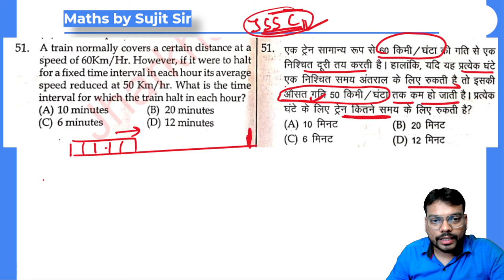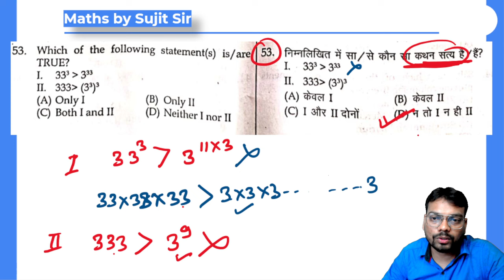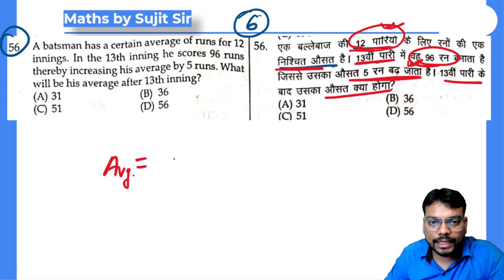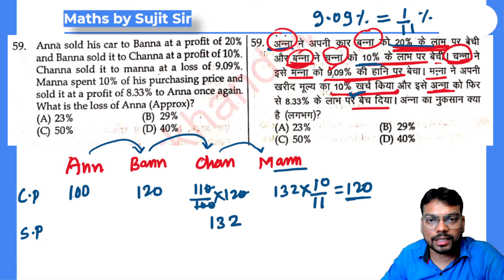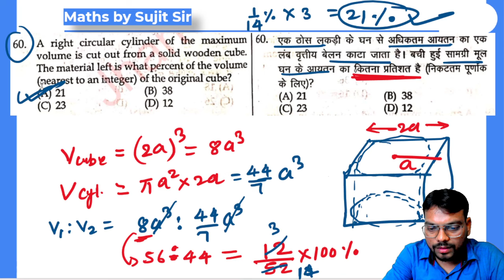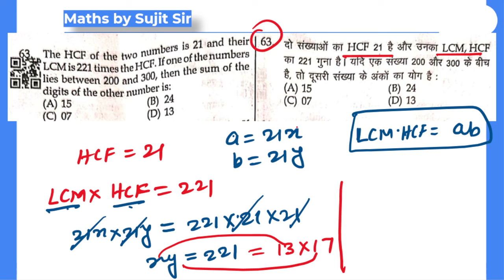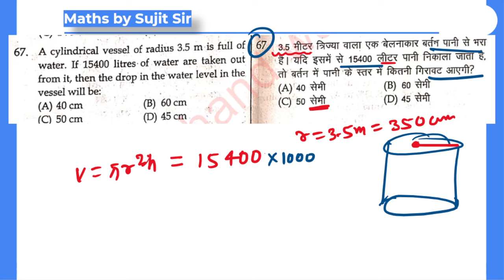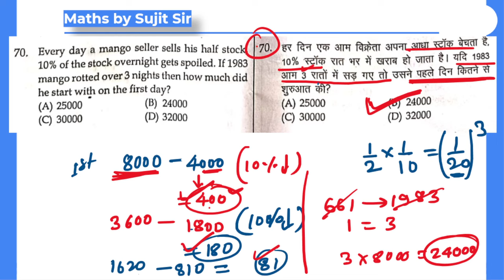Exam Analysis 21 Sep 2024 | JSSC CGL re-Exam 2024 | By Sujit Sir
Get ready for an intensive Maths Mix Questions Marathon with Sujit Kumar Das, tailored for JSSC CGL 2024 aspirants! Sharpen your problem-solving skills and boost your confidence with this dynamic session designed to ace the upcoming exam. Don't miss out on this comprehensive math review!

About the Educator:
Sujit Kumar Das has over 8 years of teaching experience and has mentored JSSC, IIT -JEE and UPSC students who are preparing for the competitive exams.